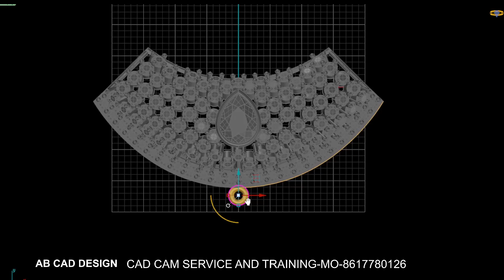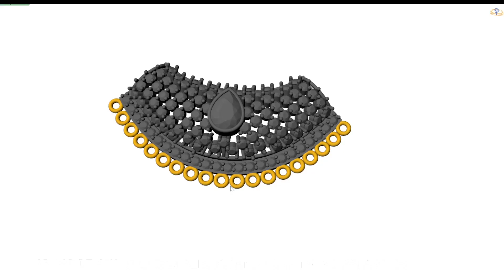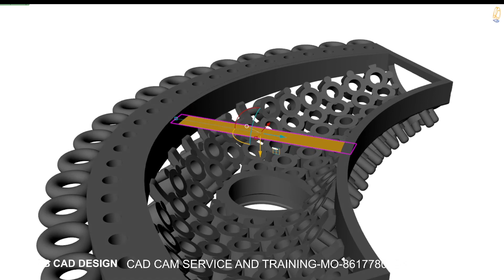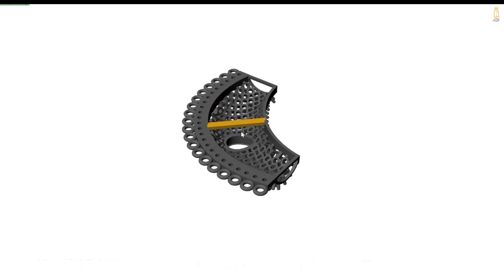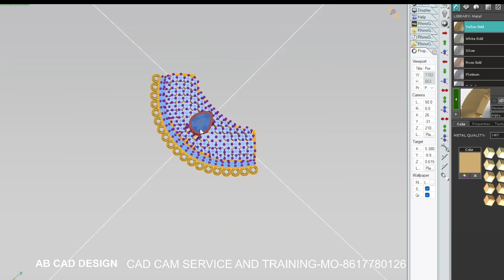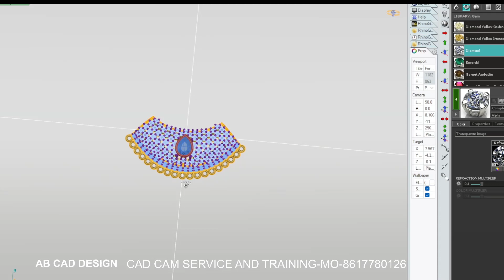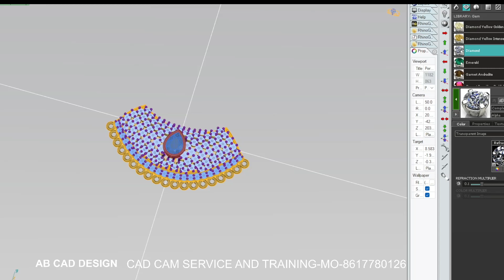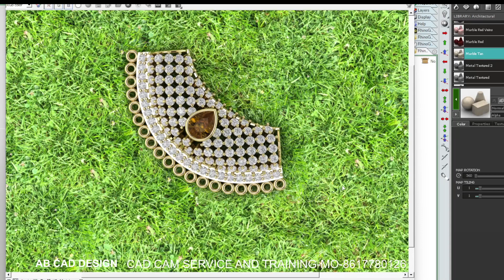How to work array along curve and Vray render in matrix 9 rhinos 5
welcome your channel ab cad design, rhino/matrix classroom, this video made for educational purpose combination by rhino5/matrix9, you can watch this video free and learn rhino/matrix tutorial basic and advance, i want to make this channel even better than the dictionary, this requires your love, i know i will definitely get your love, i promise i will do my best to bring you the video you want. thank you for watching ab cad design.if you fund this video helpful, help me to spread the word by liking or commenting below. it helps me to reach more people and allow me to create more videos. you can help me to improve and grow the channel donating a tip all the donations are greatly appreciated. the fund will go to improve the channel video quality and my time to create videos to share. with you all the time. keep watching ab cad design.